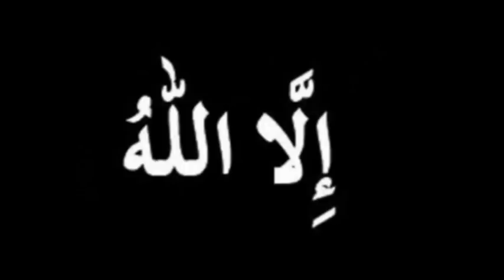AT TASHAHUD AL AWAL FOR LEARNING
SALAH - AT TASHAHUD AL AWAL FOR LEARNING